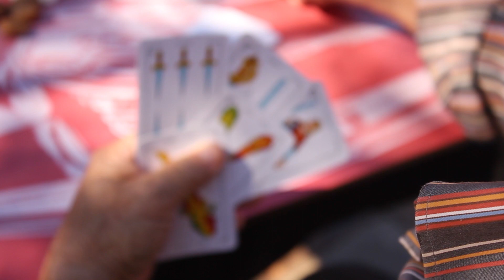Wandern auf den Kanaren: Gran Canaria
Beim Wandern auf Gran Canaria kommt man aus dem Staunen nicht mehr raus. Die kontrastreiche Landschaft mit einerseits Sanddünen, erstarrten Lavatürmen und auf der anderen Seite Berge und grüne Täler sind faszinierend. Die Felswohnungen bei Guayadeque, Roque Nublo – das Wahrzeichen Insel und der Lorbeerwald von Moya sind nur einige der Highlights auf der Wanderinsel Gran Canaria.

Die Wanderrouten auf Gran Canaria sind bestens ausgewählt und die autorisierten ASI Bergwanderführer vermitteln mit ihrem Know-how Einblicke in unbekannte Landschaften und fremde Kulturen. ASI Reisen, der Reiseveranstalter für Wander- und Trekkingreisen weltweit bietet geführte Wanderreisen in Kleingruppen, aber auch individuelle Rundreisen auf der Kanareninsel an.

Mehr Informationen über die geführten Wanderungen auf Gran Canaria findet ihr